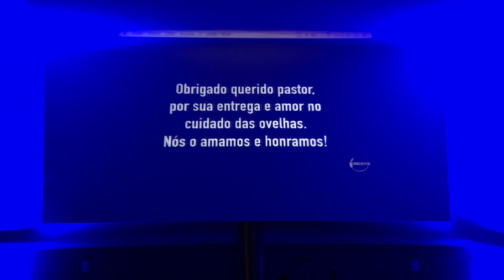60ª REUNIÃO SOLENE 2023 20-10-2023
Evento:     60ª Reunião Solene

    Honraria: Título de Cidadão Campineiro

    Autoria: Vereador Carmo Luiz

    Homenageado: Rildo Generoso Lopes

Responsável:    Cerimonial